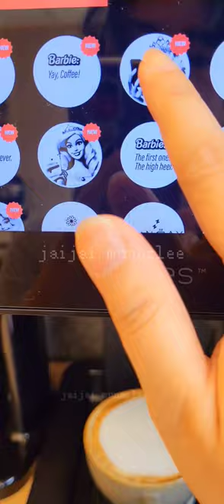coffee with print